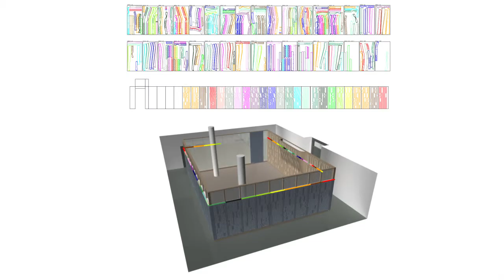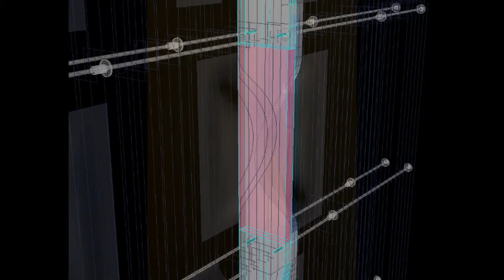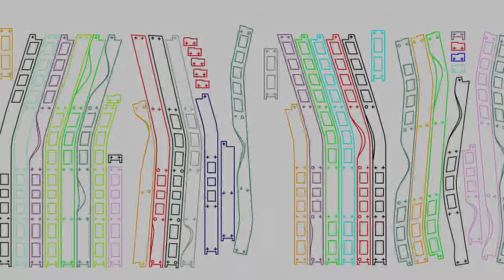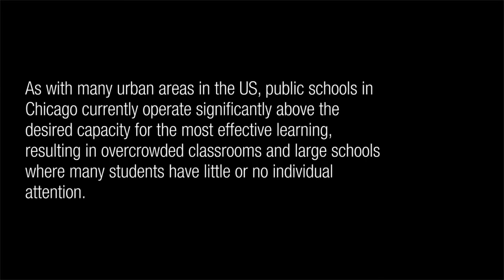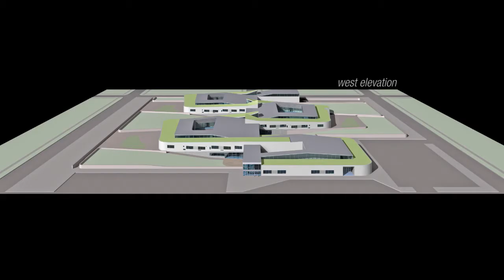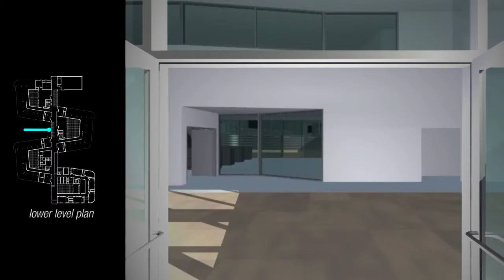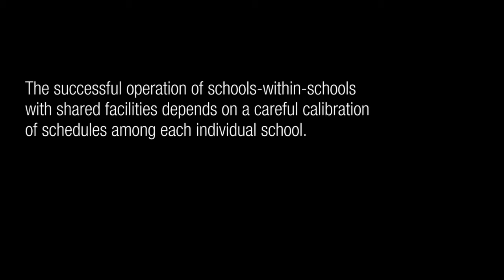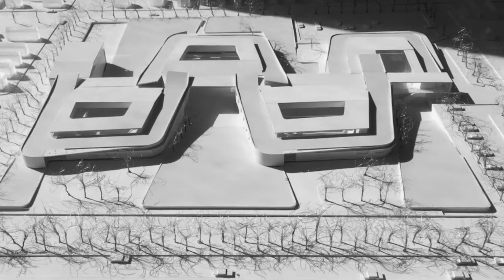HERE TO THERE: Slide Library and Chicago Public School